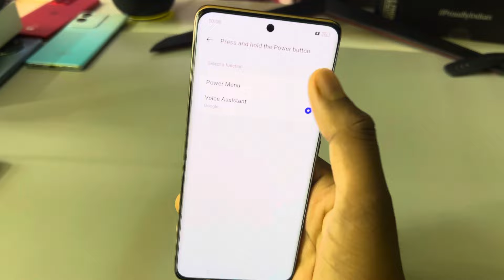How to Power off Oppo reno 11 pro 5g || Oppo reno 11 pro 5g switch off kaise kare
topic.

Oppo reno 11 pro 5g power button not working
Oppo reno 11 pro 5g power button end call
Oppo reno 11 pro 5g mobile
Oppo reno 11 pro 5g
Oppo reno 11 pro 5g power off
Oppo reno 11 pro 5g key power off kare
Oppo reno 11 pro 5g ka switch off kaise kare
Oppo reno 11 pro 5g off on process
Oppo reno 11 pro 5g switch off kaise kare kore
how to switch off Oppo reno 11 pro 5g
Oppo reno 11 pro 5g mobile power off keyse kare